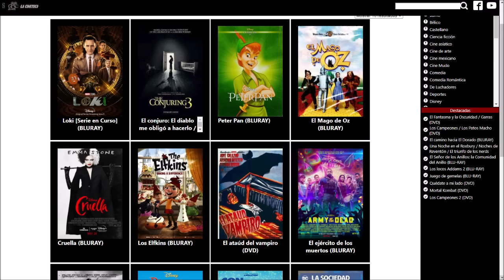Abracadabra Español Latino Doblaje Original Las Hermanas Sanderson revive con la vela de llama negra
Clip de la película Abracadabra (Hocus Pocus) del año 1993 en Español latino. Doblaje Original Latinoamericano

300 años después, el 31 de octubre de 1993, Max Dennison se muda de Los Ángeles a Salem con sus padres y su hermana pequeña Dani. Mientras exploran la ciudad, él y Dani se encuentran con Allison cuya familia mantiene la cabaña de las Sanderson como un museo. Max sugiere que vayan ahí para impresionar a Allison y le promete a Dani acompañarla al año siguiente a pedir dulce o truco si acepta ir con ellos.

Investigando dentro de la cabaña, Max enciende la vela de llama negra y resucita a las brujas, quienes planean continuar su plan de succionar las vidas de todos los niños de Salem comenzando con Dani